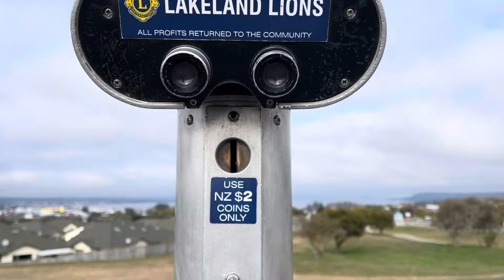Taupo Scenic Lookouts and a quick snack at Popeye’s!